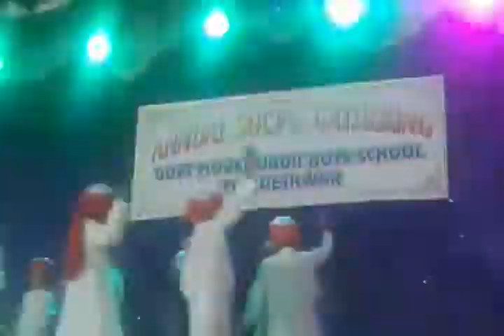Govt model boys school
Laut k aaja meri maa